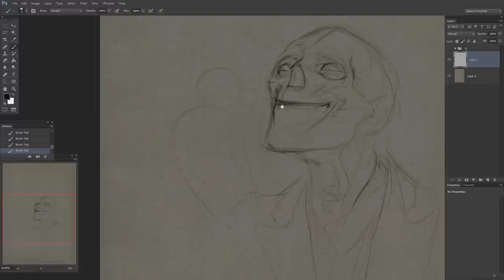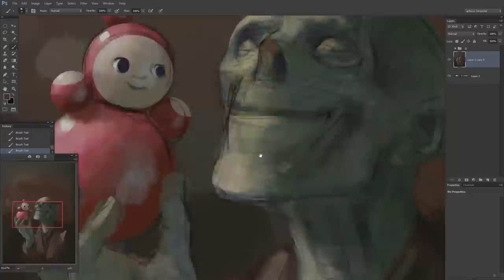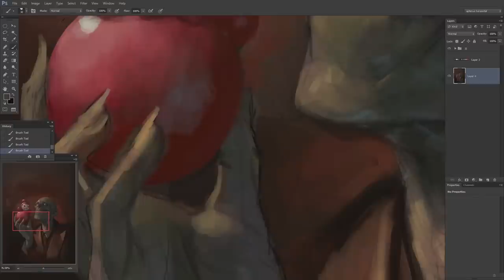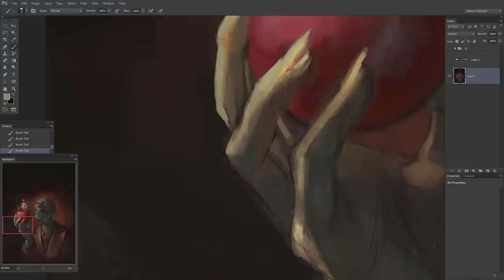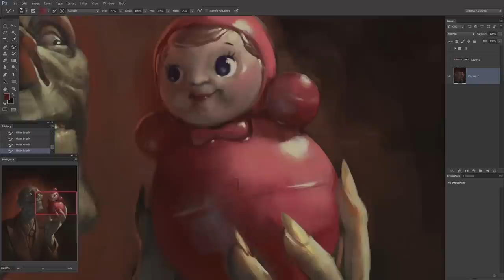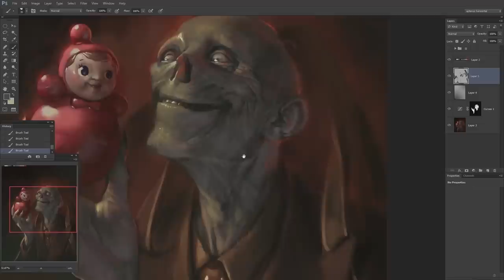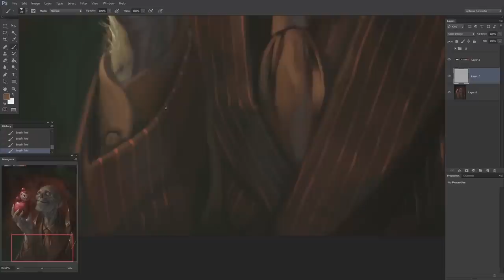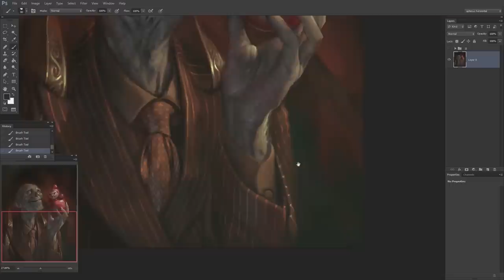Speed painting: ''Favourite toy''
the image is property of White Wizard Games LLC